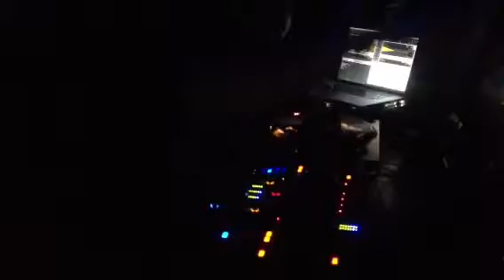Umberto Pagliaroli @ Ribbon Club (plays Tomato)